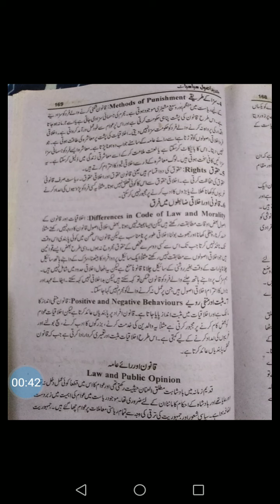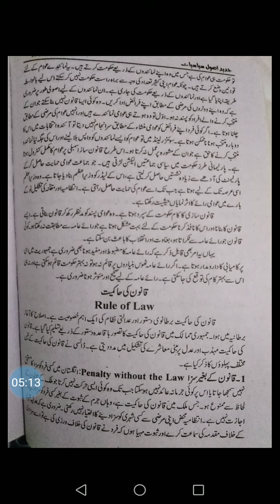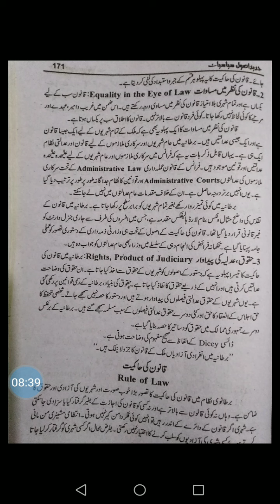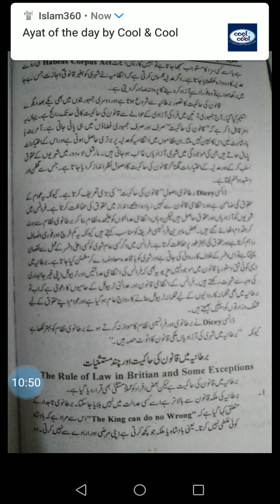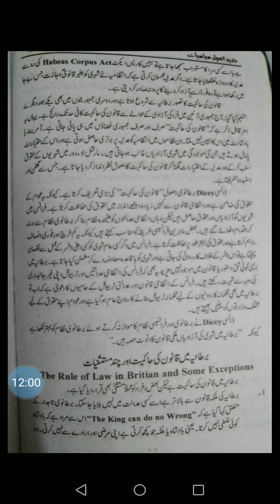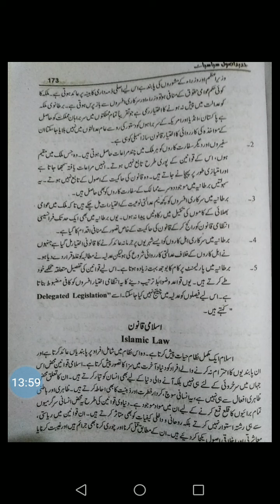Political science 3rd year. Ch.6. lect.6 قانون کی حاکمیت